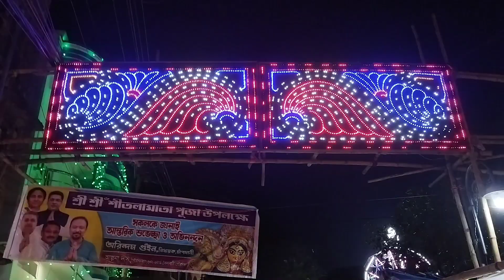চাতরার রাজরানী 2023❤✨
Hi guys this is a video about chatra shitala pujo hope you guys enjoyed if so then please